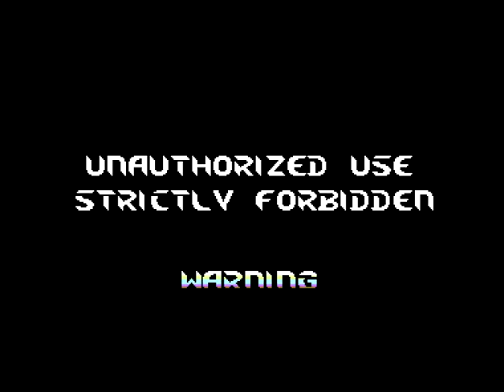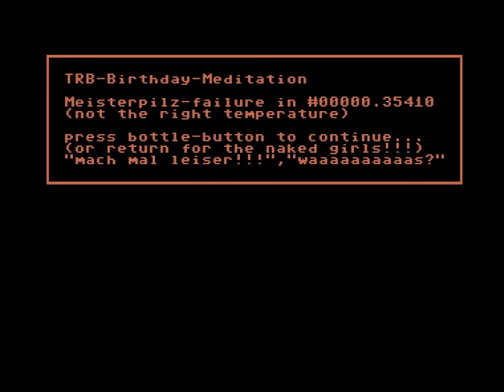C64 Demo: The Red Baron Birthday Disk III by Secret Lab Productions 1991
Airwolf/F4CG